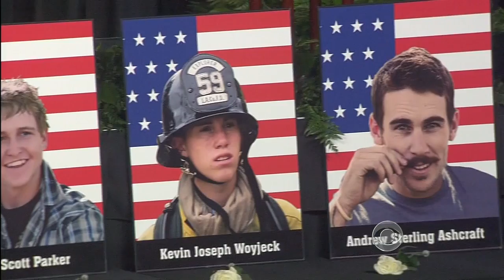Granite Mountain Hotshots honored at memorial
Firefighters from just down the road and as far away as Canada came to honor the 19 Granite Mountain Hotshots, who lost their lives battling a wildfire in Arizona last week. Vice President Joe Biden spoke at the service, while the only survivor of the 20-man crew read the "Hotshots Prayer." Ben Tracy reports.